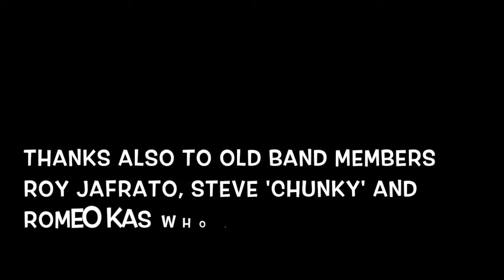'Rockabilly Rock'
Lively Rockabilly party song by The ThunderBoltz with some comedy video thrown in for a laugh! May be the could be our 'theme tune' ha ha!